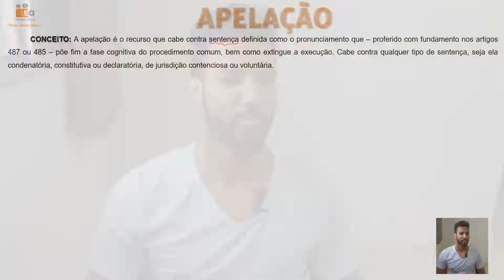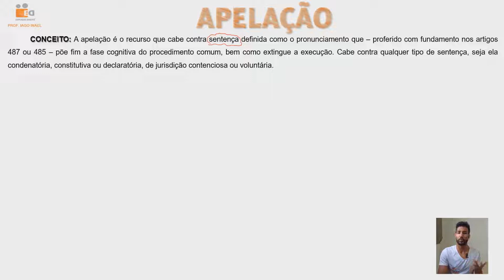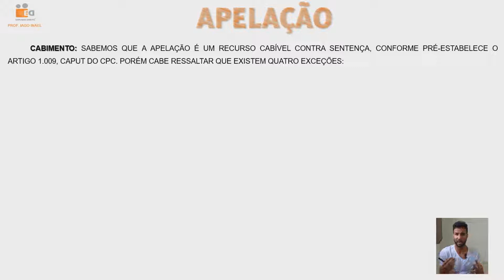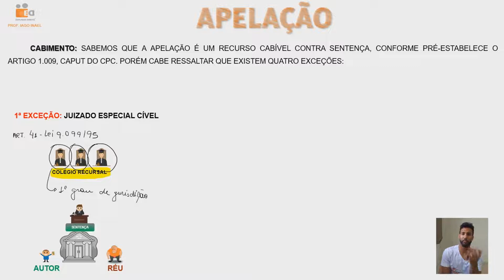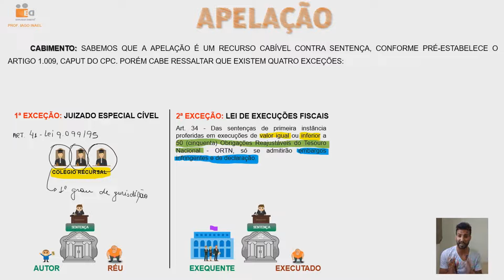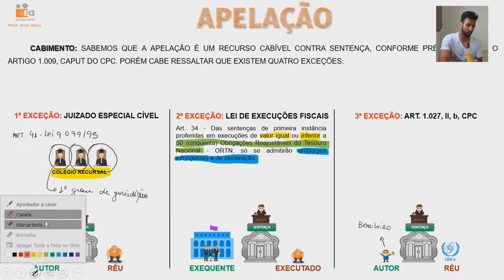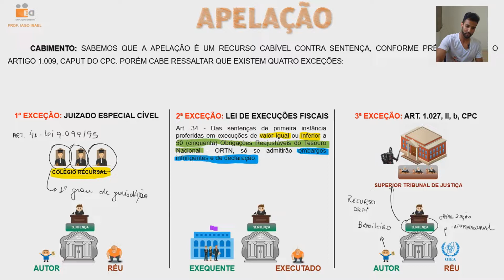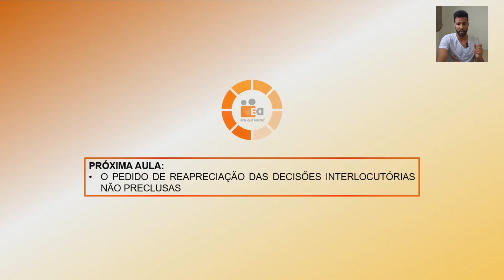AULA 34 - RECURSO ORDINÁRIO DE APELAÇÃO - CONCEITO E EXCEÇÃO (A1)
REFERÊNCIAS BIBLIOGRÁFICAS
GONÇALVES, Marcus Vincius Rios. Direito Processual civil esquematizado. 6.ed. São Paulo. Saraiva, 2016.
NEVES, Daniel Amorim de Assumpção. Manual de direito processual civil. 8.ed. Salvaor. JusPodivm, 2016.
THEODORO JÚNIOR, Humberto. Curso de direito processual civil. Teoria geral do direito processual civil, processo de conhecimento e procedimento comum. 47.ed. Rio de Janeiro: Forense, 2016. V.3.
AgRg nos EREsp 997.056/RS rel. Min. Luiz Fux, j. 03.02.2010;
Informativo 484 do STJ, Resp 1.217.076/SP, Rel Ministro Teori Albino Zavascki, J. 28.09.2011
Informativo 490/STJ, 2ª Seção, EREsp 595.742-SC, rel. originário Min. Massami Uyeda, rel para acórdão Min. Maria Isabel Galloti, J. 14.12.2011
Informativo 517/STJ, 2ª Turma, AgRg no AgRg no Ag 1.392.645-RJ, rel. Min. Herman Benjamin, j. 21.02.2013
Informativo 523/STJ, 2ª Seção, EAREsp 25.641-RJ, rel. Min. Luís Felipe Salomão, J. 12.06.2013
Resp. 162.608/SP Rel. Min. Sálvio Figueiredo Teixeira
STF, 1ª Turma, A.I. 809.338 AgR/RJ, Rel. Min. Dias Toffoli, J. 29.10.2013, DJe 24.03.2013
STJ, 2ª Turma, Resp 440.613/SE, rel. Min. João Otávio de Noronha, j. 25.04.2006; Resp 761.093/PR, 1.ª Turma, rel. Min. Teori Albino Zavascki, j. 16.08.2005; Araken de Assis
STJ, 4.ª Turma, Resp 410.793/SP, rel. Min. Jorge Scartezzini, j. 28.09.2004; Resp 259.981/SP, 2ª Turma, rel. Min. Eliana Calmon, j. 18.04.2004